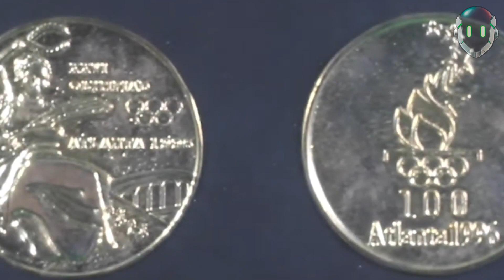7 Momentos En Deportes Que TIENES QUE VER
7 Momentos En Deportes Que TIENES QUE VER

en esta ocasión vamos a tomarnos un momento para visitar algunos de los más geniales momentos en el deporte latinoamericano!!! Y antes de que llegue la tormenta de comentarios sobre goleadas y penales que faltó mencionarla idea es hablar de OTROS DEPORTES aparte del fútbol

7. Paola Milagros Espinosa Sánchez
6. Jefferson Leonardo Pérez Quezada
5. Nicolás Massú en Atenas
4. Voleiball
3. Argentina vs Estados unidos
2. Leidy Solis
1. Egan Bernal